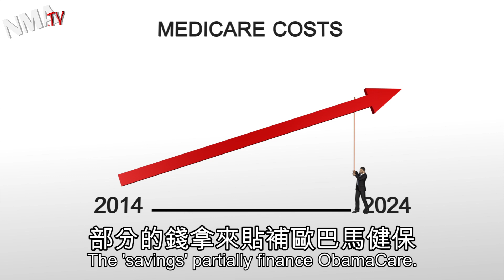Medicare: Obama, Romney and Ryan trade barbs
Medicare debate: Who is the biggest liar? Barack Obama or Mitt Romney? The future of Medicare is shaping up to be a key issue in the 2012 US presidential election. Here is where the candidates stand on the future of Medicare.

The debate starts with Republican vice presidential candidate Paul Ryan, who has proposed providing vouchers for the purchase of Medicare services or private plans. Barack Obama and the Democrats have described this plan as "ending Medicare as we know it."

However, Ryan's plan wouldn't affect today's seniors. In fact, they would continue to receive Medicare. Those under the age of 54 today would have the option of purchasing Medicare or private coverage with their vouchers when Ryan's plan takes effect in 2023. He hopes competition would rein in escalating medical costs, saving US$700 billion.

Mitt Romney claims Barack Obama "robbed" Medicare of US$716 billion to pay for his signature ObamaCare program. But that's not exactly what happened.

What Obama did was slow growth in payments to Medicare providers over the next 10 years. (Washington, incidentally, refers to this as a "cut.") Medicare eligibility and services, however, remain the same. The US$716 billion "savings" then partially finances ObamaCare.

So who is the biggest liar on Medicare: Obama or Romney?